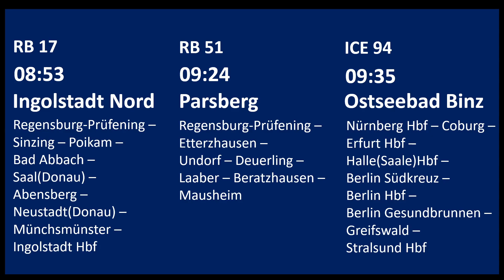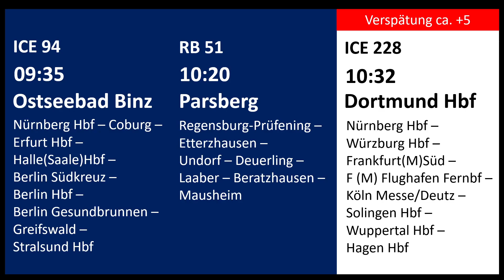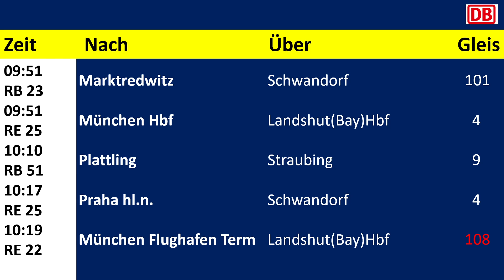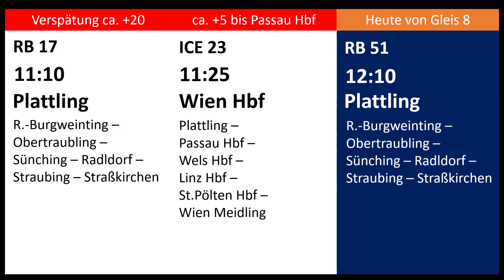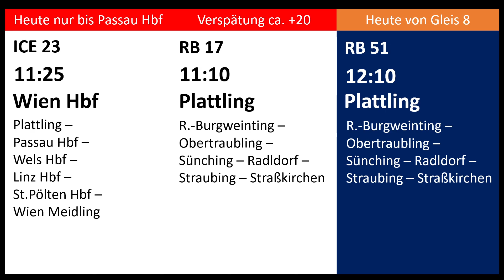Heiko Grauel Ansagen aus Regensburg Hbf 2024